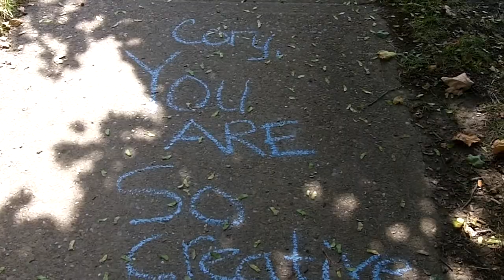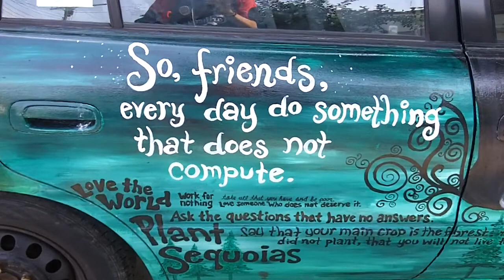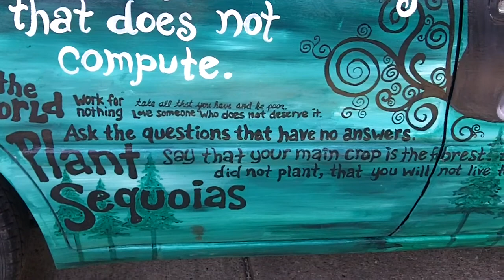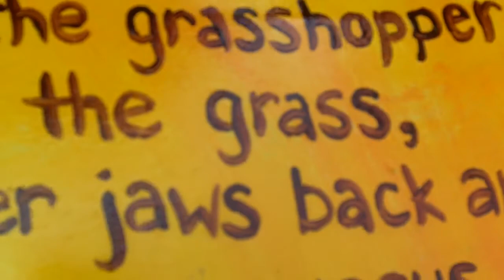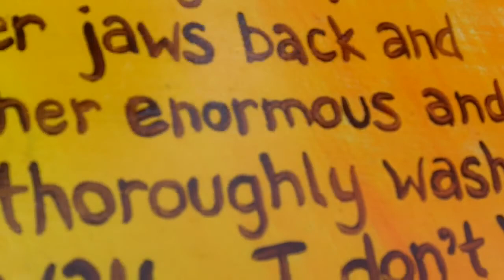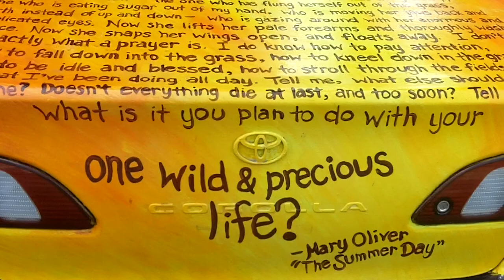Self-Reflection Leads To New Neural Connections - Phil Osophical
"The unexamined life is not worth living" ---Self-reflection leads to new neural connections, taking life in cool directions, and fresh dimensions. Please share any ideas you have on these thoughts :)